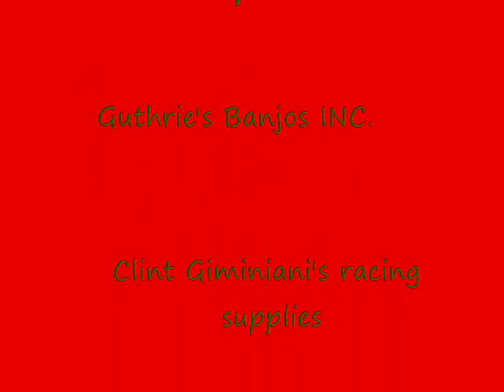happi yo finished project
this is a freestyle +greco-roman wrestling club in upstate NY..